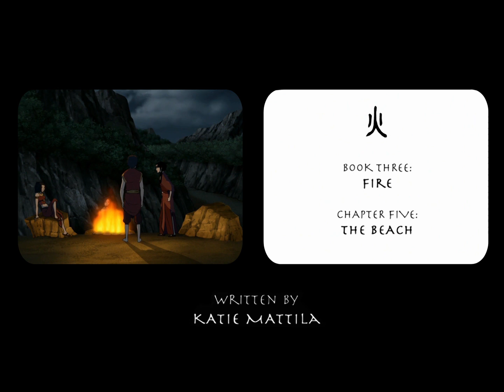One Reason Avatar's Characters Feel So Real